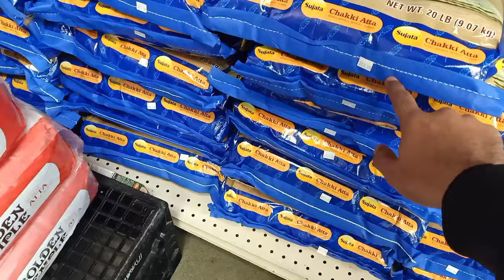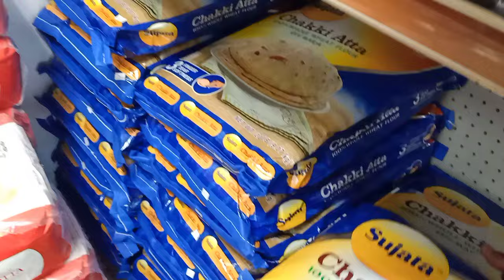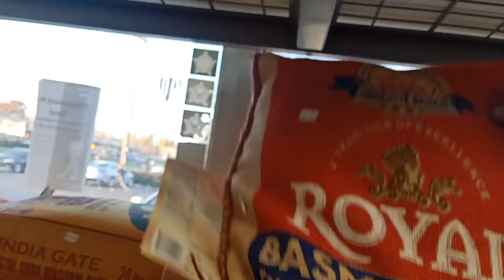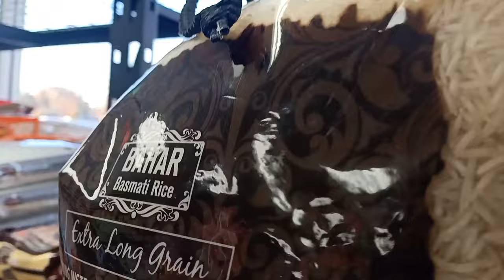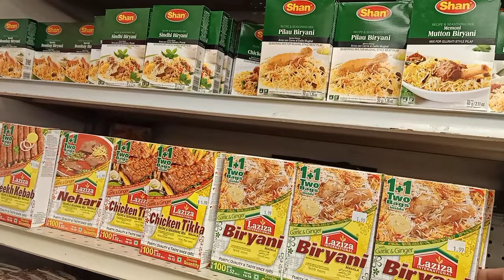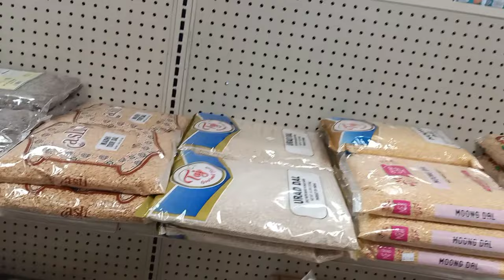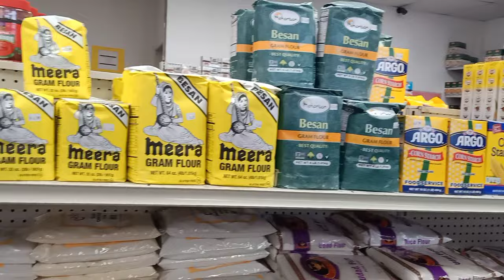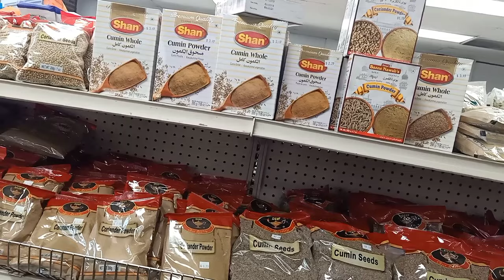My Friend's Desi Grocery Store Business USA / Cost Expense Profit? How Much Earning? grocerystore ?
Grocery Business USA, cost expense profit, price of items USA.
Thankyou